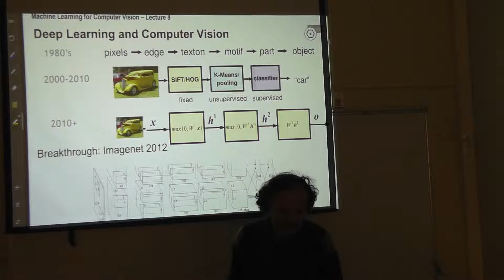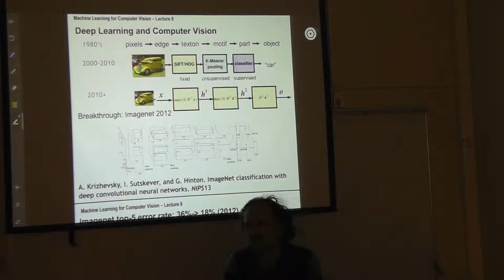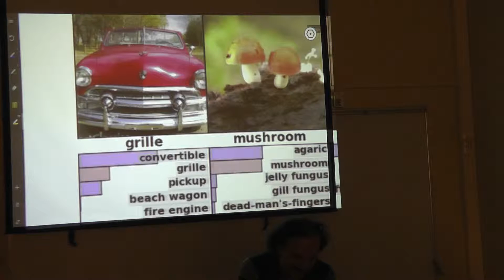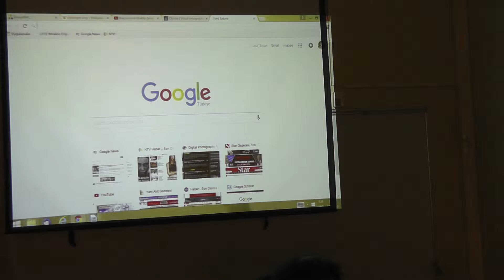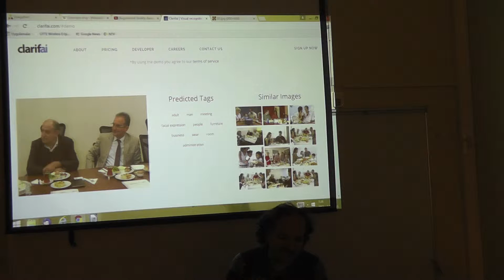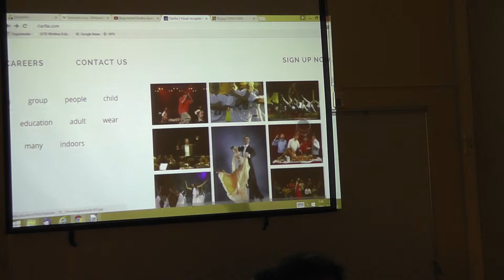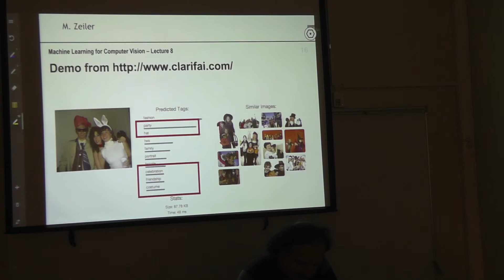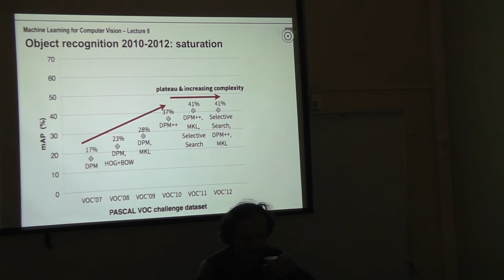2015 Fall GTU CSE 665 Lecture 10 DEC 07 00005